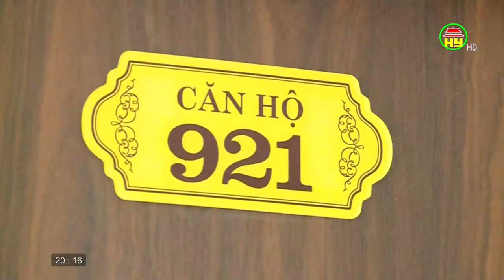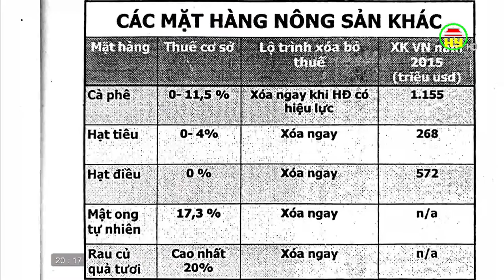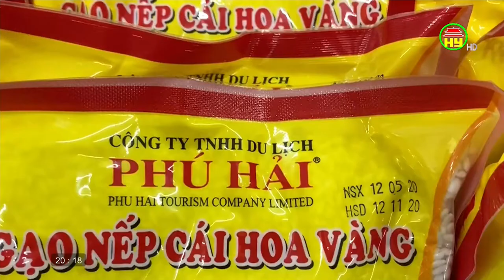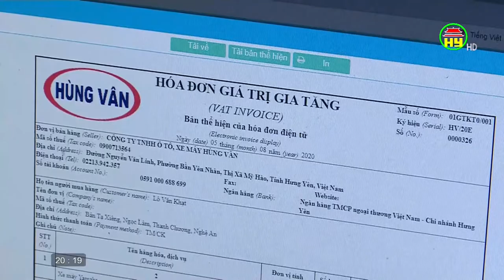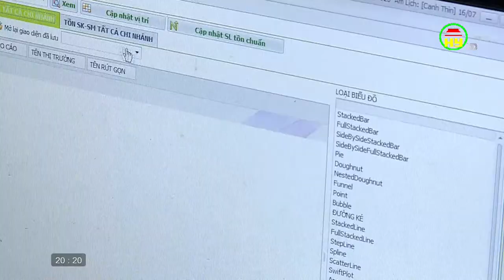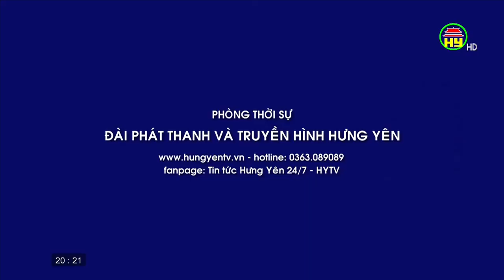Doanh nghiệp chuyển đổi số để nâng cao năng lực cạnh tranh